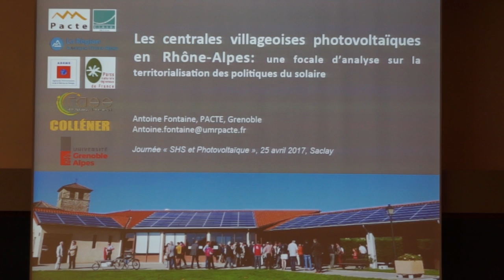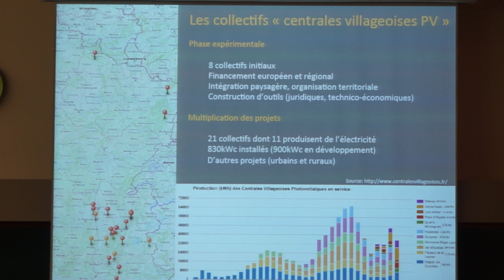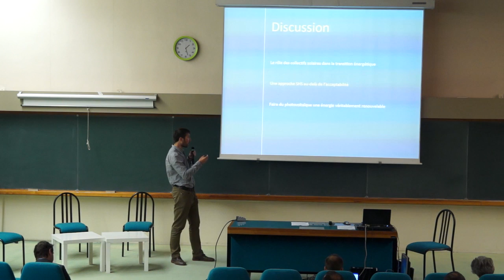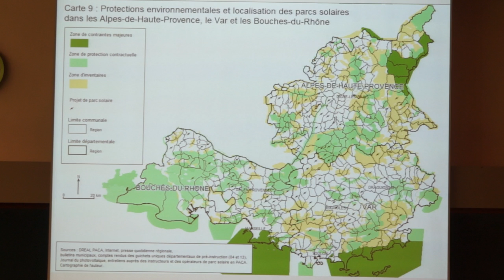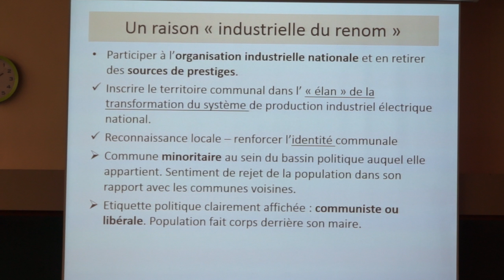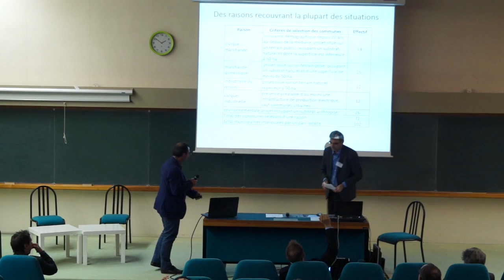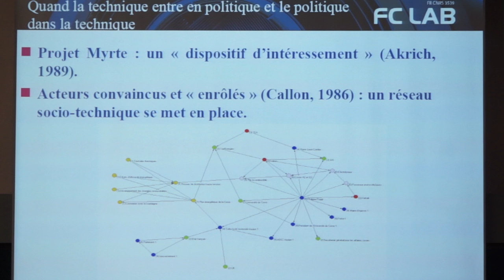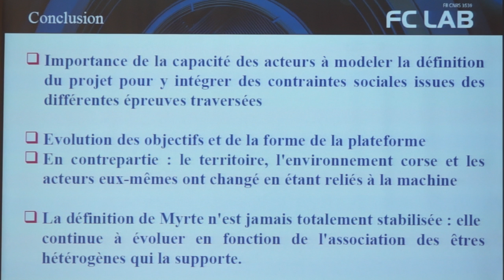4- Approches SHS du secteur PV dans les territoires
Intervention d'Antoine Fontaine, PACTE, Grenoble
"Les centrales villageoises solaires en Rhône-Alpes"

Intervention de Vincent Baggioni, LAMES, Aix-en-Provence
"Le rôle des élus locaux dans le développement de projets solaires en PACA"

Intervention de Nicolas Simoncini, UTBM, Belfort
"Expérience de la plateforme Myrte (Corse) : aspects socio-économiques"